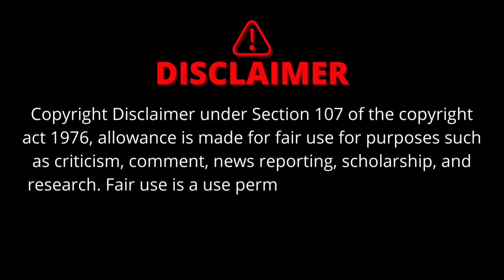இறந்த பிறகு பேய்,ஆன்மா- ன் செயல்பாடுகள் | பயத்தின் U | After death Activities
#🖤 Welcome to Ghost world 🖤#

நீங்கள் பேயைப் பார்த்திருக்கிறீர்களா?
🖤  நமது சேனல் ல் காணலாம் 🖤

இந்த உலகத்துல பேய் எருக்கா னு தெரில
நம்ப உலகத்துல இருக்கு

Fear Files Investigation | பயத்தின்  விசாரணை |  .(The climax of fear) . . Is a YouTube channel where you can find world class  💀HORROR Series and Stories 💀..Expalanation in உங்கள் தமிழில் காணலாம் But தனியாக பார்க்க வேண்டாம்.(Don't watch alone) .

இந்த உலகில் நடந்த உண்மையான பேய் ஆவி போன்ற உண்மை சம்பவங்களை.நமது பயத்தின் உச்சக்கட்டம் channel-ல் காணலாம்(தனியாக பார்க்க வேண்டாம்)

-This video has no negative impact on tha original work(it would actually be positive for them)
-This video it for all tha teaching purposes
-it is not transformation in nature